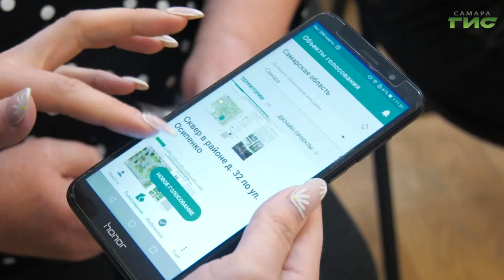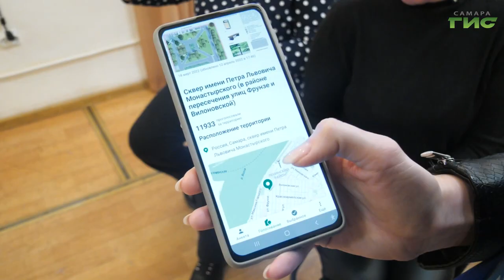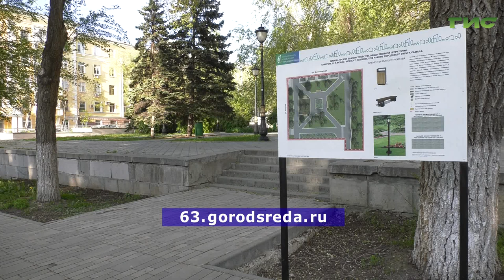Трудовым коллективам Самары продолжают рассказывать о голосовании за благоустройство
30 мая в Самаре завершается голосование за парки, скверы и бульвары, которые необходимо благоустроить в 2023 году по программе "Формирование комфортной городской среды". Отдать свой голос можно на сайте 63.gorodsreda.ru, авторизовавшись через свою учетную запись на Госуслугах, а также на платформе обратной связи Госуслуги. Решаем вместе. А еще на помощь могут прийти волонтеры. Подробнее в нашем сюжете.